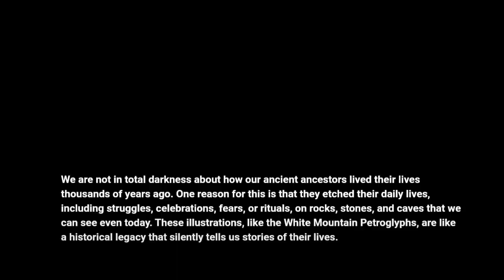Who Carved The Giant Handprints In The White Mountain Petroglyphs, Wyoming?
We are not in total darkness about how our ancient ancestors lived their lives thousands of years ago. One reason for this is that they etched their daily lives, including struggles, celebrations, fears, or rituals, on rocks, stones, and caves that we can see even today. These illustrations, like the White Mountain Petroglyphs, are like a historical legacy that silently tells us stories of their lives.